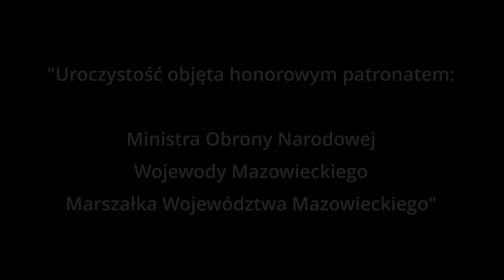Bitwa pod Sarnową Górą - inscenizacja 1920 r. - zaproszenie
Uroczystość rozpocznie się 13 sierpnia 2022 r. o godz. 12.00 zostanie odprawiona Msza Św. przy pomniku w Sarnowej Górze, Gmina Sońsk a o godz. 14.00 rozpocznie się inscenizacja bitwy z1920 r. - więcej